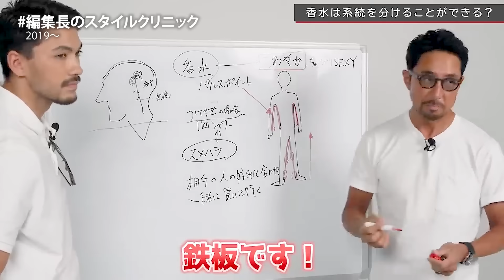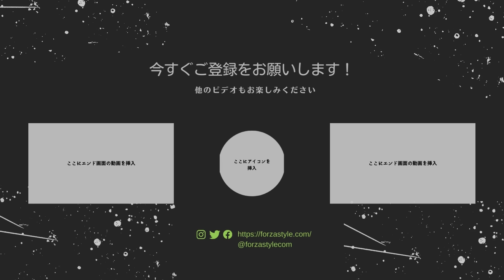【ブラックウォッチ】ユキちゃんに黙って勝手にスーツ作ってみた結果……forzastyle